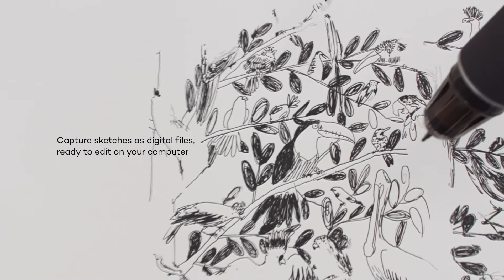Wacom Intuos Pro Paper M Tablette Graphique PTH-660P-S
Tablette graphique PTH-660P-S à stylet professionnelle, compatible avec Mac, Windows et de nombreux logiciels de créations - X pouces, vous permet de combiner les dernières technologies à l'utilisation familière du papier à dessin, elle permet la création de projets sur papier, puis de les enregistrer directement sur tablette, grâce au bloc de papier fixé sur la surface de la tablette. Fixez le bloc de papier format A5 de votre choix sur la surface de la tablette, celle-ci capture chaque trait grâce à une connexion sans fil, puis synchronise vos créations à l'aide d'Inkspace, elle est fournie avec le stylo Finetip (pointe 0,4mm) pour vos dessins sur papier, ainsi qu'avec le stylet Pro Pen 2 comportant 8192 niveaux de pression, pour une utilisation sur tablette. Grâce aux 8 touches ExpressKeys et au bouton multifonction Touch Ring, vous naviguez comme sur un smartphone.